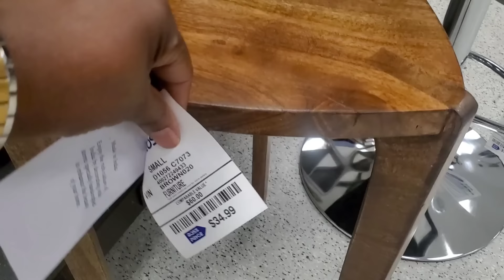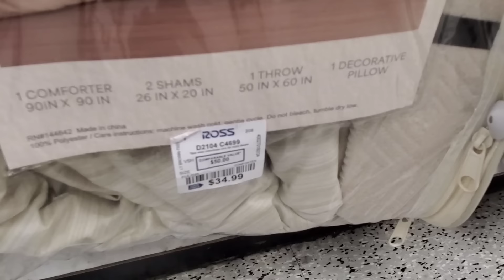EXTREME ROSS WALK THROUGH: BEAUTIFUL HOME DECOR FINDS|Furniture Wall Decor Drapes Lamps Table Decor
Hey best friend,What you doing?  I hope you're enjoying the shop with me for jazz ..please stay tuned for Sunday's video because I will be decorating her entire apartment-oh my God Y'all it is so stinking cute Toodles💋.

Hello & Welcome to the Channel. I'm so Glad you stopped by. Shopping and Decorating is what I do and I'm Sensitive about my . So if you want some Decorating Tips and Ideas you are in the right place.
WELCOME TO DAMILY IN ADVANCE..TOODLES 💋